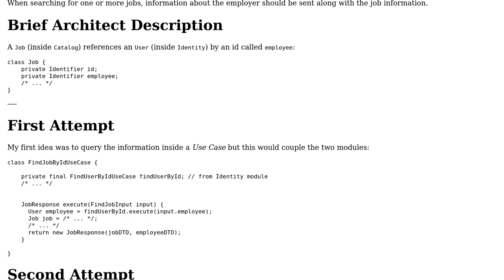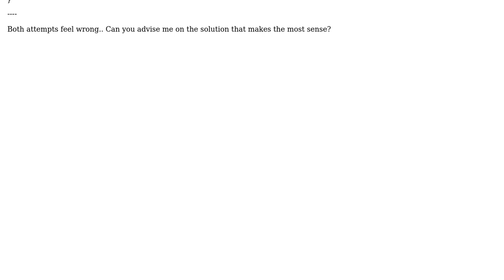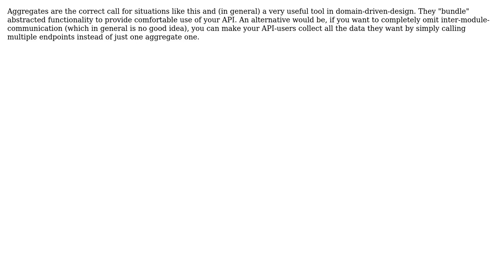Software Engineering: Collect Data of different Modules inside a Monolith (2 Solutions!!)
Software Engineering: Collect Data of different Modules inside a Monolith

With thanks & praise to God, and with thanks to the many people who have made this project possible! | Content (except music & images) licensed under CC BY-SA | Music | Images & others | With thanks to user Roman user null1 user mtj user lennon310 and the Stack Exchange Network Trademarks are property of their respective owners. You are responsible for your own actions.